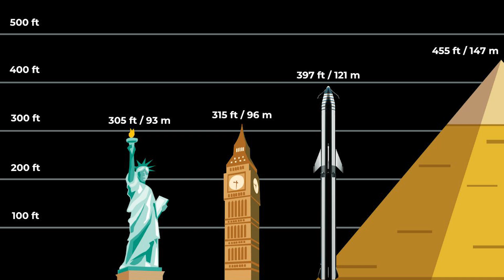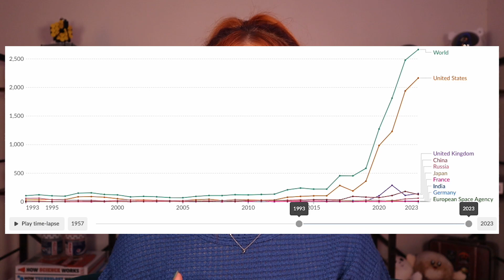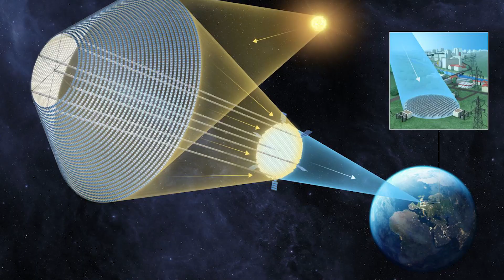Starship, Explained in 5 Minutes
What exactly IS SpaceX's Starship? There are plenty of daily updates out there, but it's hard to find one single source that gives you a quick overview. It can all seem really daunting (trust me, it was for me too!).

But with the next launch coming up in a few weeks, Flight Test 3, you probably want to know what the heck is going on! Especially because this could be THE flight -- the one where it makes it to orbit. Dive into this video to learn more about when the launch is, what to expect, and why YOU should care.

Chapters:
00:00 Intro
00:22 When is the launch?
00:52 Pre-Launch
01:33 Booster Separation and Recovery
02:07 Starship's Journey to Space
02:25 Flight Test 3 Goals
02:46 Starship's Landing (maybe)
03:20 Reusability
03:42 More Mass to Space
04:15 Humans to Mars?
04:25 Unlocking More